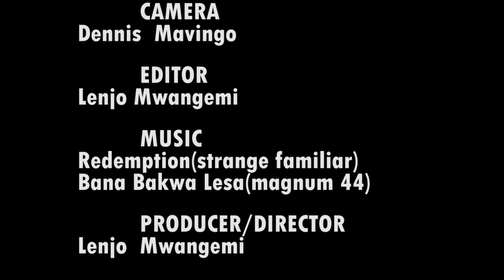SNAPBACK-Best short FILM in Kenya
A short film about a college student known to be a pervert, is in detention with his pals, he notices the beauty of the supervisor and that is when his crazy daydream begins.